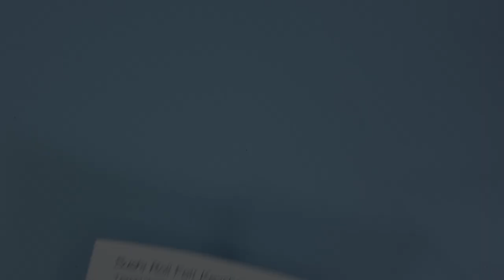DIY *kawaii* SUSHI Plush Felt Keychain | FeltDIYFriday​ | with FREE Templates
Welcome back to another FeltDIYFriday - today's DIY is a cute little SUSHI keychain!

- Felt - black, orange, green
- White fluffy sock (I used this for the large circles, you can used any white fabric of your choice)
- Thread - orange, white
- Black fabric paint
- Black ribbon
- Stuffing
- Keychain
- Scissors
- Needle
- Thin paintbrush/toothpick (to draw on the face details)